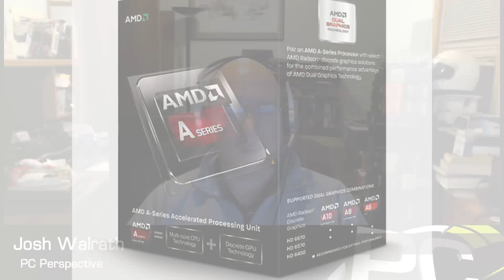PC vs. PS4 vs. Xbox One Hardware Comparison: Building a Competing Gaming PC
(Sorry for the duplicate video, this version has better edits and audio!)

APU Build TOTAL - $549
AMD A10-6800K - $129

MSI FM2-A75MA-E35 mATX - $59

Corsair Vengeance LP 8GB 1866 MHz (2 x 4GB) - $80

Seagate Barracuda 1TB 7200 RPM HDD - $64

Corsair 200R ATX Mid Tower Case - $59

Corsair CS 500 watt 80+ Bronze - $60

Windows 8.1 OEM - $98

Entire system in Wish List Form

Gaming Build TOTAL - $780
AMD FX-6300 6-core CPU - $109

MSI 970A-G43 AM3+ - $59

Gigabyte Radeon R9 270X 2GB - $199

Corsair CX 600 watt 80+ Bronze - $69

Pioneer Blu-ray Reader - $49